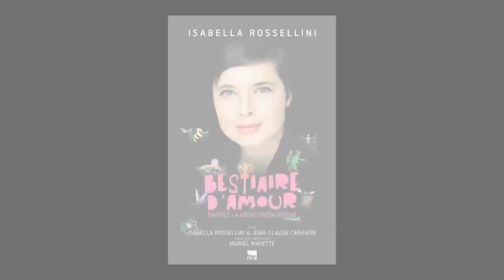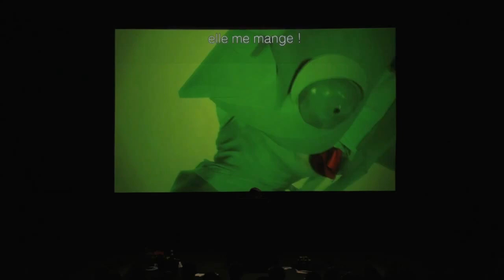GREEN PORNO: Live On Stage (in French)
Isabella Rossellini brings the kinky and confounding world of GREEN PORNO to the stage.

Isabella Rossellini's critically acclaimed and provocative online series, GREEN PORNO covers both land and sea! The series features Rossellini as she acts out the reproductive habits of marine animals and insects, both scientifically accurate yet extremely entertaining.